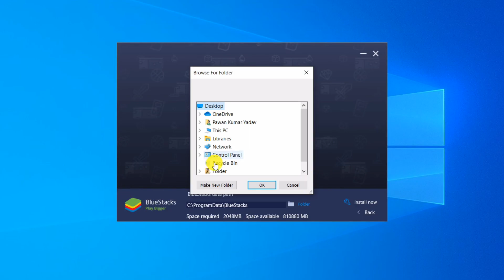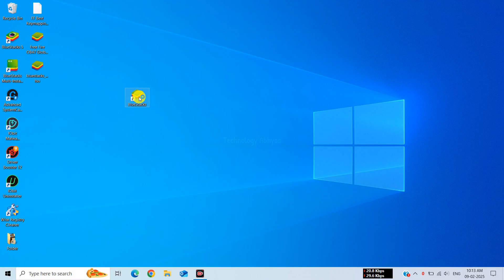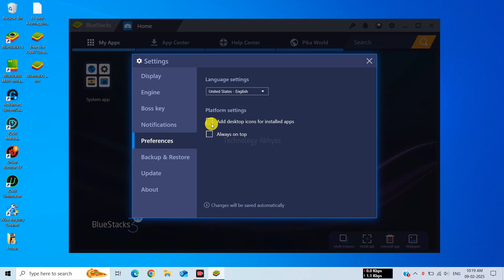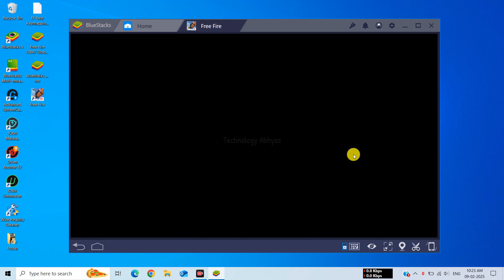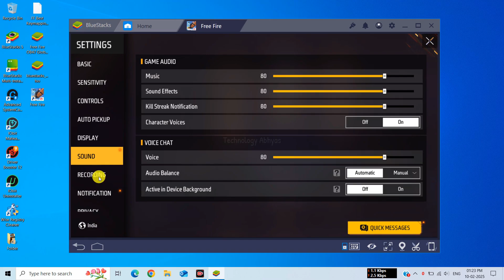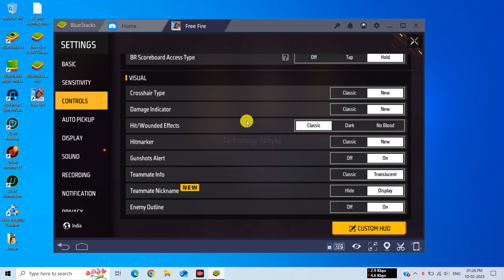(2025) Bluestack 3N New Best Version For Free Fire 1GB & 2GB RAM | Best Emulator For Low End PC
✅ In this video, You'll Learn About "(2025) Bluestack 3N New Best Version For Free Fire 1GB & 2GB RAM | Best Emulator For Low End PC "

📌 Highlights -
2025 Best emulator for low end pc without graphic card
Best bluestacks lite version for low end PC 2025
Best version of bluestacks for low end PC 2025
Best version of bluestacks for free fire 2025
Best bluestacks version for low end PC 2025

⚔About Emulator:-
This Emulator has no lag and no error problems even on Low End devices and also gives you 240+ fps gameplay. Basically, Bluestacks 3 N emulator is an ultra light and modified version of Bluestacks app Player. Free Fire new update ob47/ob48 will work perfectly on this Bluestacks 3 N emulator. Bluestacks Lite best version for free fire low end PC 2025. Bluestacks 4 lite, bluestacks 3 lite and Bluestacks 5 lite.

💻System Requirements:-
💠OS: Windows 7, Windows 8/8.1, Windows 10 & Windows 11
💠 Processor: Intel or AMD
💠 Graphics Card: No Need
💠 Memory: 1GB & 2GB RAM (Recommended 2GB)
💠 Storage: 4GB Free Disk Space  (Recommended 8GB)

🔴 Best Emulator For Low End PC Without Graphics Card - No Vt | Best Emulator For Free Fire OB47 2025

🎁EMULATOR CREDIT:- Bluestacks 3.

Bluestacks 3 N Lite Emulator
Bluestacks 4 best version for low end pc free fire
Bluestacks lite Best emulator for pc free fire
Bluestacks 5 best version for low end PC
Best Bluestacks 5 version for low end pc
Bluestacks emulator for low end PC
How to play free fire in low end PC
Best low end pc emulator free fire
Bluestacks lite emulador free fire
Bluestacks free fire low end pc
1gb ram new emulator for pc
smartgaga emulator free fire new update ob47